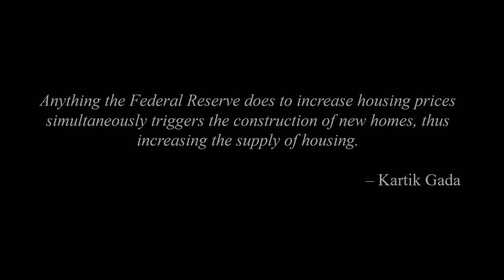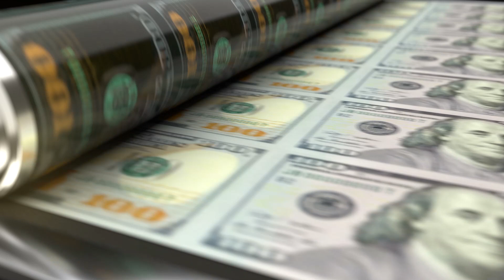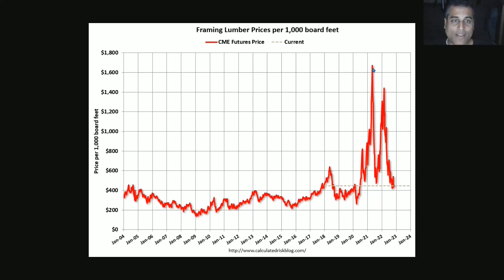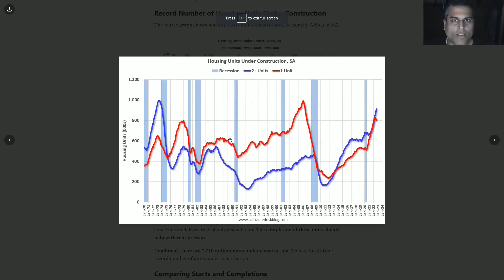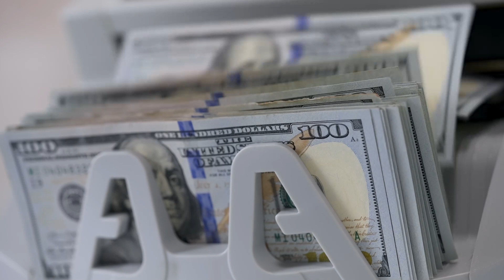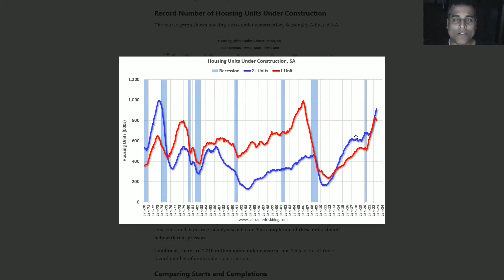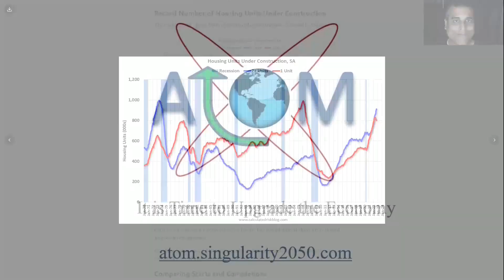How Yesterday's Inflation Narrative Becomes Tomorrow's Deflation Reality; Housing Bust Barrels Ahead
How Yesterday's Inflation Scare Becomes Tomorrow's Deflation Reality.  Framing lumber prices were the headline-level inflation scare meme in 2020-21, but now the fall in price means that it is not mentioned anymore since sustaining the 'inflation' meme is more important than facts.  However, a supply response creates overcapacity and overbuilding, setting the stage for the next housing crash.